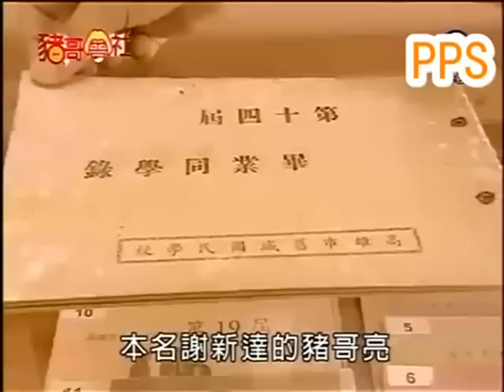20090801-猪哥会社1_张惠妹_余天李亚萍夫婦_7-1.Mp4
20090801-猪哥会社1_张惠妹_余天李亚萍夫婦_7-1